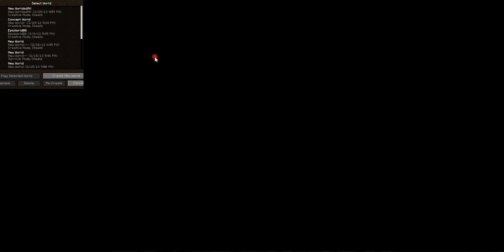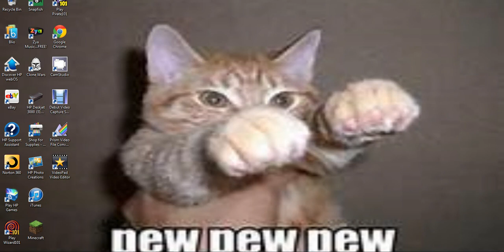Screen Capture Test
A screen capture test of software I downloaded. BONUS: A weird zombie spawn glitch in Minecraft.